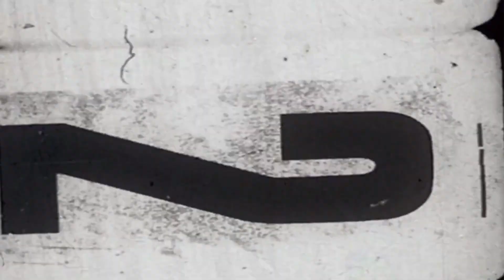CANNONDALE SUPERSIX EVO 3 2023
Βρες μας σε Facebook-Instagram zenetosbikes​ ή επισκέψου την ιστοσελίδα μας zenetosbikes.gr. Ευχαριστούμε πολύ.